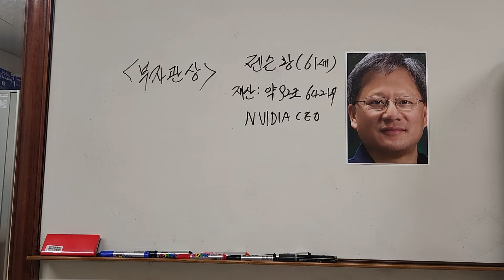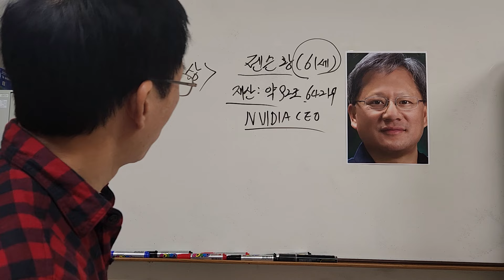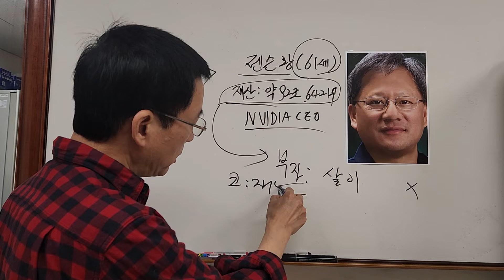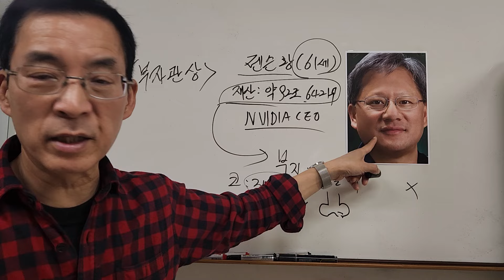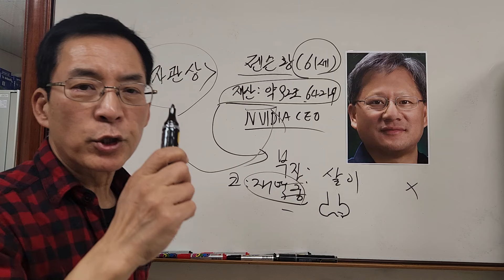내가 부자관상인지 알고 싶다면 이 영상을 봐라!